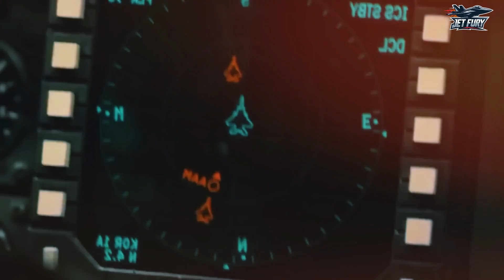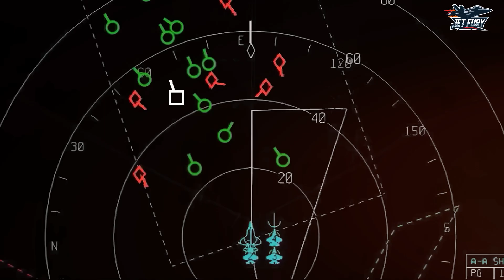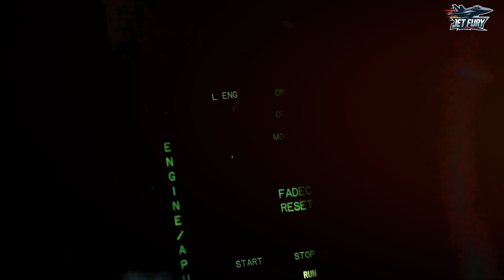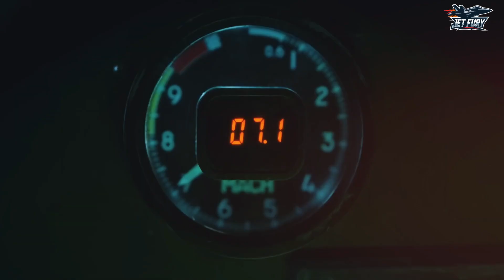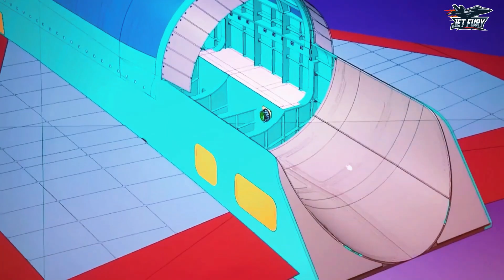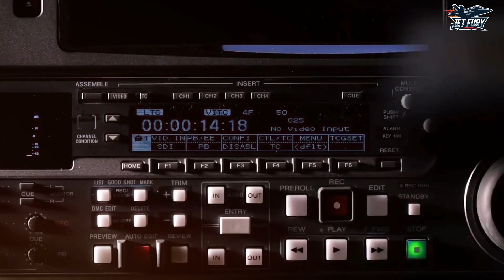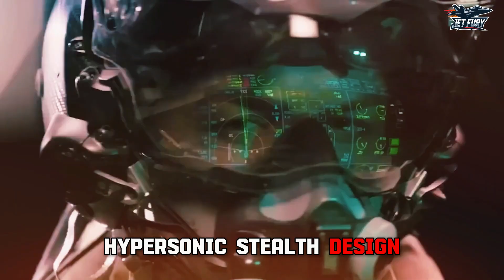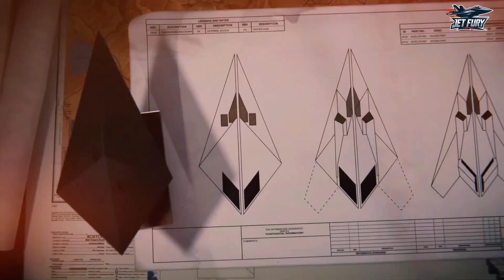NEW SR-91 Aurora Is The Fastest Jet You’ve Never Seen Before!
🌌 Imagine a jet so fast it pushes the boundaries of technology and human imagination! Enter the SR-91 Aurora, an alleged hypersonic aircraft cloaked in mystery. Designed for extreme speeds, this futuristic jet may outpace anything we’ve seen in the skies before. But does it exist? Or is it just a myth? 🤔

💨 In this video, we dive deep into the secrets of the SR-91 Aurora, exploring its mind-blowing speed capabilities (Mach 5+ 🚀), cutting-edge stealth technology 🛸, and its rumored top-secret missions. Whether you’re an aviation enthusiast ✈️ or a fan of military mysteries 🔍, this is a story you won’t want to miss!

🛠️ Learn about:
✅ The origins of the SR-91 project 📜
✅ The groundbreaking technology that could redefine aviation 🌐
✅ How it compares to legendary jets like the SR-71 Blackbird 🖤

👀 Buckle up as we unravel the truth behind this hypersonic marvel that has captured imaginations for decades.

Could the SR-91 Aurora truly be the fastest jet ever, or is it just a legend? 👇